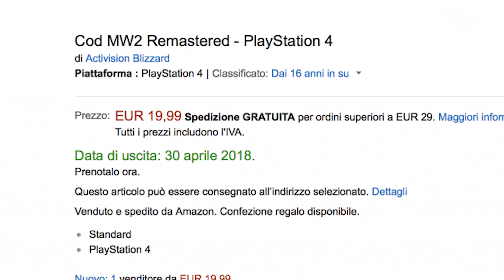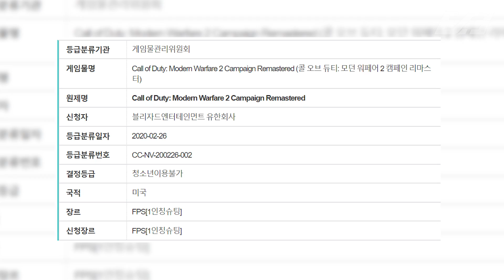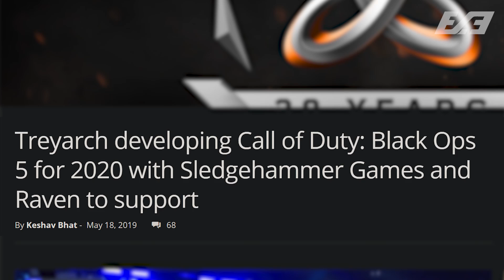Black Ops: Reboot (2020) & Modern Warfare 2 Remastered... LEAKED!?